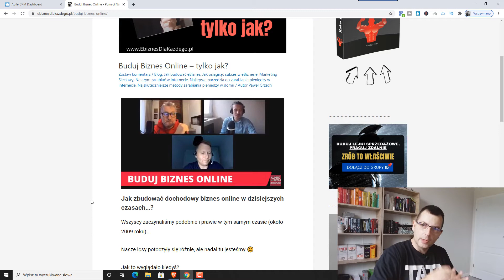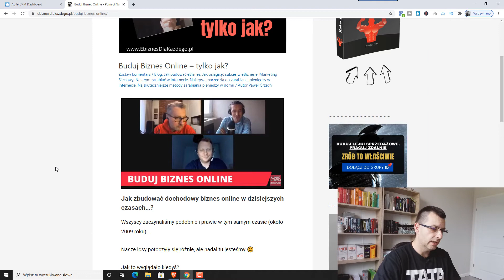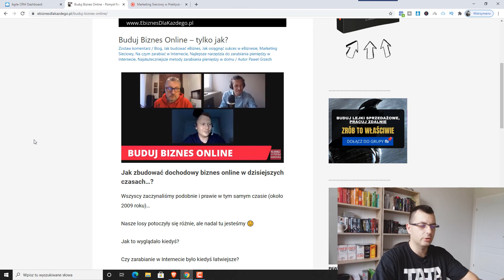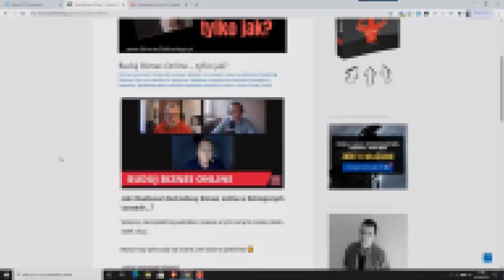JAK ZBUDOWAĆ BIZNES ONLINE i od czego zacząć!?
👉 Jak Zbudować Biznes Online? Dobre pytanie :-) W tym nagraniu pokażę Ci od czego zacząć swój biznes, jak działać i jakich błędów nie popełniać. Niestety nie wszystko jest takie kolorowe jak pokazują Ci w Intenrecie, dlatego również w Biznesie Internetowym musisz uważać na kilka ważnych czynników.

Blog (tutaj znajdziesz wszystkie poradniki i szkolenia)

WAŻNE INFO:
Musisz zrozumieć, że oglądanie filmów Pawła lub zapisanie się do jego systemu marketingowego nie oznacza, że otrzymasz wyniki zbliżone do tego, co on był w stanie osiągnąć.

Paweł działa w marketingu internetowym nieprzerwanie, regularnie i systematycznie od 2009 roku.

Większość ludzi, którzy oglądają jego filmy lub zapisują się do jego programów, otrzymują wiedzę „jak to zrobić” + konkretne narzędzia do pracy, ale ich wyniki zależą tylko od nich samych. Paweł dzieli się tylko tym, co działało dla niego i jego uczniów.

Twoje wyniki zależą od wielu czynników… w tym między innymi od umiejętności ciężkiej pracy, zaangażowania się i robienia wszystkiego, co trzeba (bez działania daleko nie zajdziesz).

Rozpoczęcie działalności wiąże się z poziomem ryzyka oraz ogromnym zaangażowaniem oraz systematyczną pracą (dzień w dzień). Jeśli nie chcesz tego zaakceptować, NIE OGLĄDAJ ŻADNYCH FILMÓW PAWŁA I NIE ZAPISUJ SIĘ DO JEGO PROGRAMÓW.

Tytuł dzisiejszego filmu to - JAK ZBUDOWAĆ BIZNES ONLINE i od czego zacząć